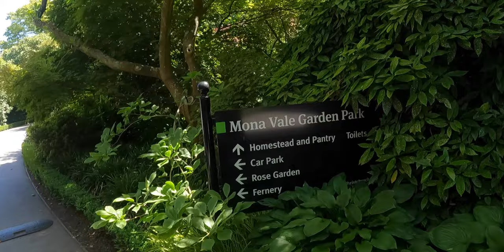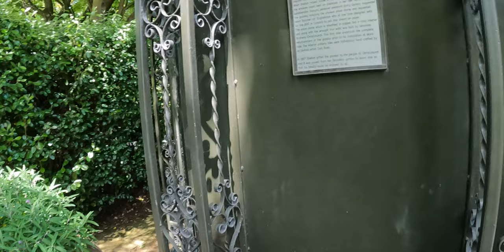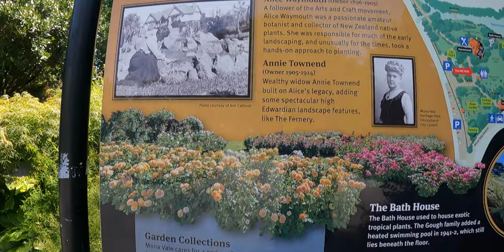Magpakain nang bibe ay hindi biro